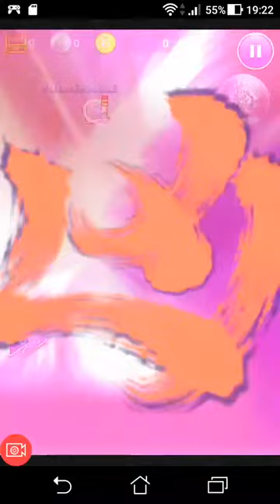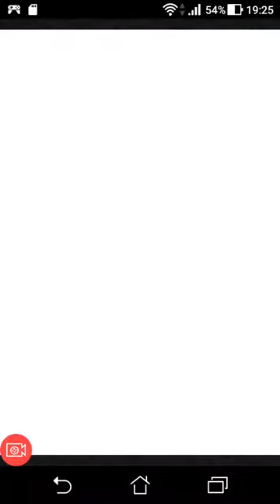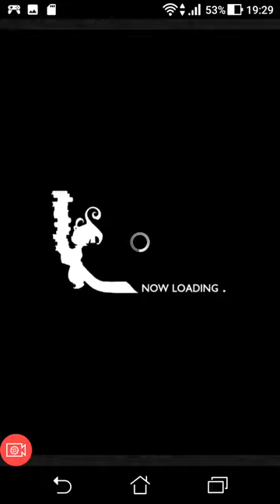[FFRK] Torment \ FFVII The Feast of Souls (LV300 CMx3)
Torment FFVII LV300 Gi Nattak CMx3